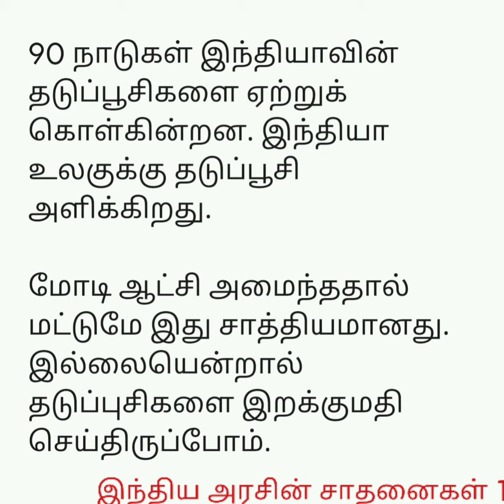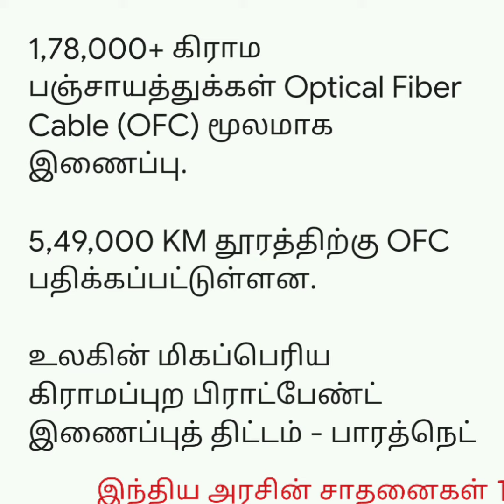இந்திய அரசின் சாதனைகள்